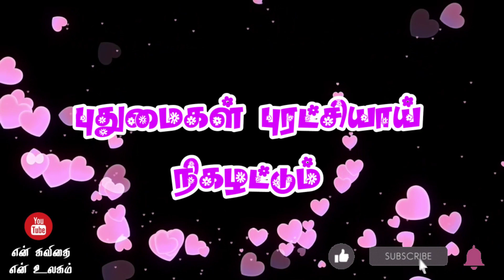💐2022💐 புத்தாண்டு வாழ்த்து கவிதை whatsapp status / New year wishes kavithai / puthandu kavithaigal😍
வணக்கம் நண்பர்களே!

    ❤அனைவருக்கும் ஆங்கிலப் புத்தாண்டு நல்வாழ்த்துக்கள்❤

              நன்றி! வணக்கம்!!